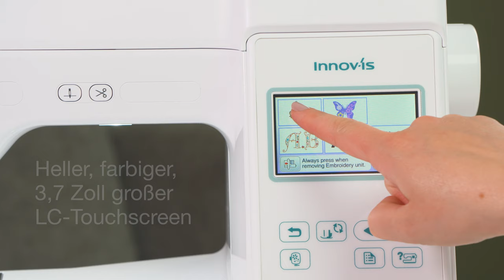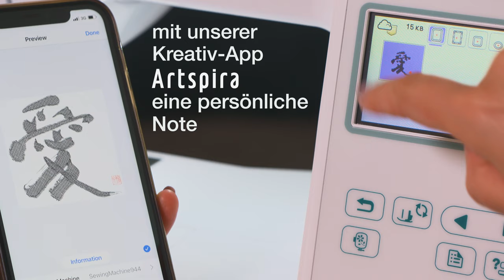Brother Innov-is F540E – Stickfunktionen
Egal, ob Sie schon eine Weile sticken oder gerade erst beginnen, der Extra-Komfort-Nadeleinfädler, die Unterfaden-Schnellautomatik und der automatische Fadenabschneider machen die Innov-is F540E super einfach zu bedienen.